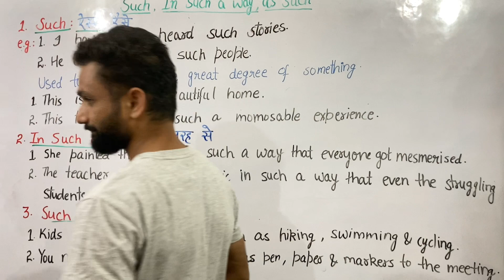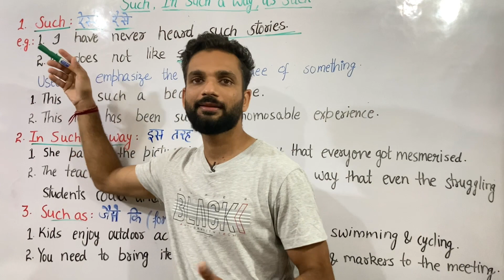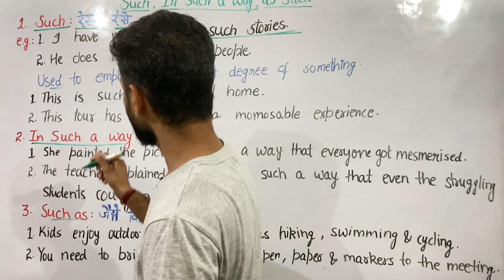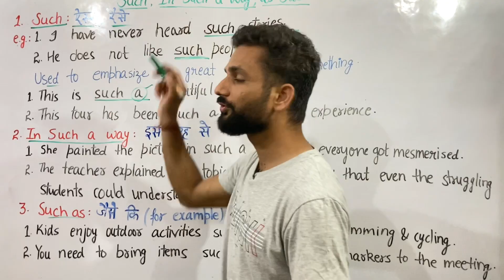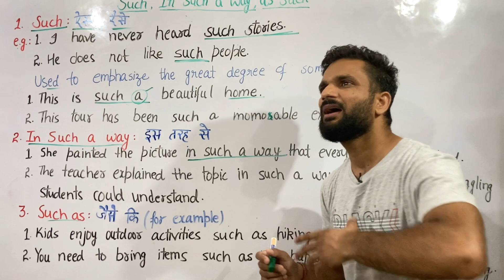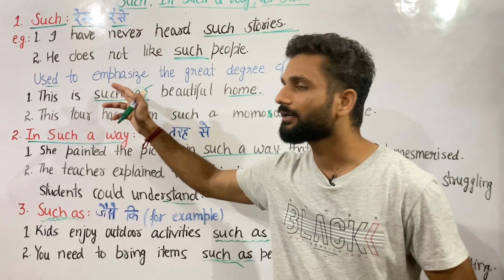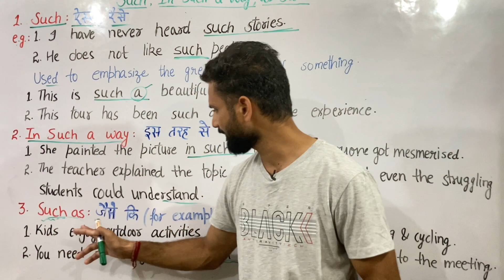Such, Such as & In such a way | LEARN ENGLISH| CURIOSITY ANGLO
In this video, we explore the versatile trio of words - "such," "such as," and "in such a way" - and unlock their various uses to enhance your English skills.
SUCH USES
AS SUCH USES
IN SUCH A WAY USES'

Understanding how to use "such," "such as," and "in such a way" correctly can significantly improve your writing and speaking abilities. Whether you're a student, a professional, or simply passionate about language, this video is designed to help you grasp the nuances of these expressions.

Throughout this informative episode, we'll discuss the different contexts in which you can employ "such" to express intensity, exemplify characteristics, or specify conditions. We'll also explore the flexible usage of "such as," which allows you to provide examples, expand on ideas, or clarify information. Furthermore, we'll dive into the subtleties of "in such a way," an expression that offers precision and clarity when describing the manner or method of doing something.

Join our experienced language experts as they break down these expressions into clear and concise explanations, providing numerous examples to ensure you grasp their proper application. You'll learn practical tips and tricks to incorporate "such," "such as," and "in such a way" seamlessly into your conversations, essays, reports, and presentations.

Join us on this exciting journey of mastering English usage and take your communication skills to new heights. Let's embark on this educational adventure together!

Learn english English basics How to speak English fluently Curiosity anglo is a channel dedicated to giving viewers a step-by-step learning experience of English. The channel is both for new and advanced learners. The channel features videos on English learning, English learning mistakes, and pronunciation mistakes. The channel aims to teach learners about all components in English grammar. The channel clears learners’ doubts so as to make them fully prepared to speak English fluently and confidently.